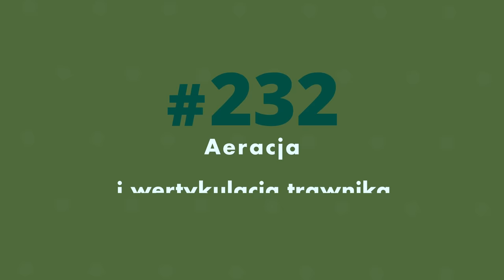Jak pozbyć się chwastów i mchu z trawnika. Sposoby jak to zrobić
Dzień dobry moi drodzy! Wszyscy z nas pragną mieć piękny i zdrowy trawnik. Żeby to osiągnąć niezbędne są prace, które trzeba wykonać przed sezonem. W dzisiejszym odcinku pokażę Wam metody jak pozbyć się chwastów i mchu z trawnika.

Zapraszamy do zgłaszania swoich ogrodów, ogródków, tarasów czy balkonów do projektu Wow!Garden 2023.

Projekt Wow!Garden to prezentacja 7 różnorodnych, przydomowych ogrodów, które będą pokazywane w kolejnych odcinkach specjalnych na kanale Youtube Hubert Lamański.

Głównym założeniem projektu jest pokazanie, że każdy ogród może być Wow!

Podczas prezentowania przydomowych ogrodów, chcemy pokazać jak zmienia się ogród w trakcie sezonu, przybliżyć tajniki prac ogrodowych, a przede wszystkim udowodnić, że każdy może stworzyć coś wyjątkowego.

Poprzez projekt Wow!Garden chcemy wyróżnić ogrody, które zwrócą naszą uwagę ze względu na swój styl, charakter, wkład pracy czy bioróżnorodność.

Dodatkowym założeniem projektu jest pokazanie widzom, że praca i przebywanie w ogrodzie ma charakter zdrowotny i hortiterapeutyczny oraz że każdy, nawet mały skrawek ziemi, można zamienić w coś Wow!

Poprzez projekt chcielibyśmy również uświadamiać widzów, że powinniśmy dbać o “ten” kawałek ziemi, zgodnie z myślą, że “Ziemi nie dziedziczymy po naszych rodzicach, pożyczamy ją od naszych dzieci”.

Spośród zgłoszonych do projektu ogrodów, zostanie wybrany przez komisję składającą się z organizatorów i partnerów projektu ogród, który otrzyma tytuł Wow!Garden 2023 oraz nagrodę główną.

Zapraszamy do zgłaszania swoich ogrodów, ogródków, tarasów czy balkonów!

Jeśli chcielibyście uczestniczyć w projekcie budowania ogrodu pokazowego to zapraszam do zapoznania się z moim profilem na Patronite

Chcesz wspomóc rozwój kanału?
Pod każdym filmem znajdziesz przycisk - podziękuj
- kliknij i dorzuć parę groszy do naszego ognia!

Koniecznie wpadaj również na moje social media.